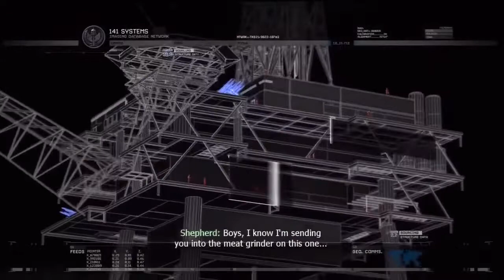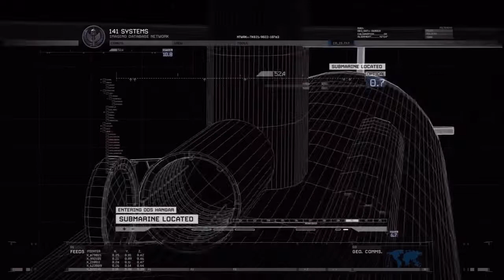Modern Warfare 2 - Campaign - The Only Easy Day...Was Yesterday